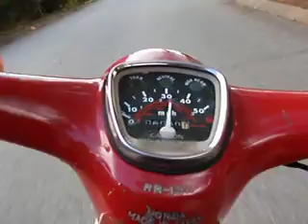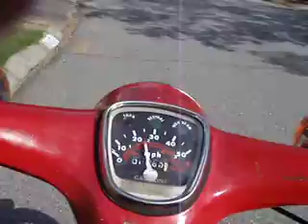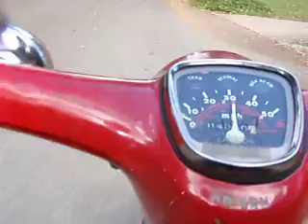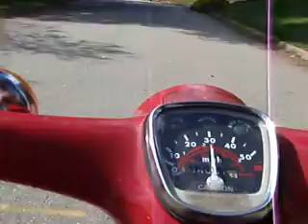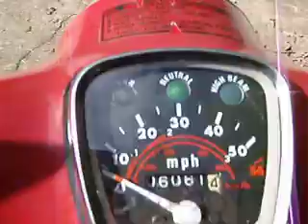Honda Super Cub Supercub Passport C70 ride around the block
A short ride around the block testing out my new camera ( Olympus Stylus 850sw )